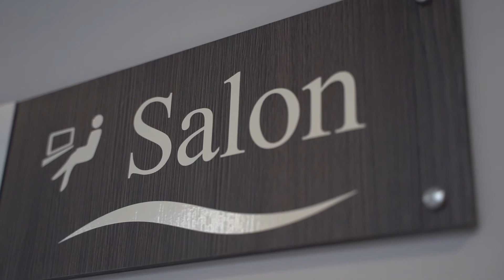BX1 - reportage sur le bien-être des résidents aux Jardins d'Ariane et Prince Royal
Découvrez les résidences ORPEA 'Les Jardins d'Ariane' à Woluwe-Saint-Lambert et 'Prince Royal' à Ixelles.